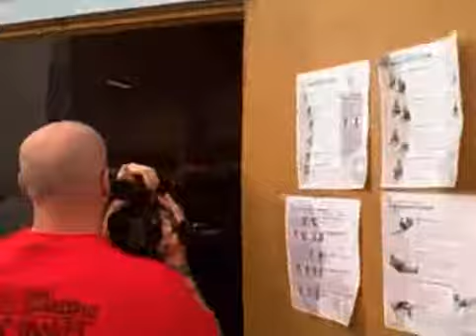Street Sports Jiu Jitsu - Elbow/Smile - Hi-5: Mike/JR/Charlie -Dec 14 2008